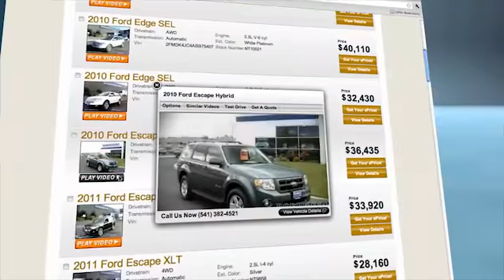15 second spot